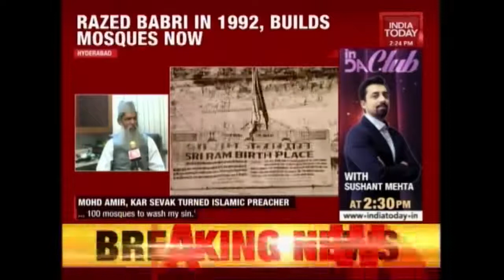Babri masjid ko girane ke baad unlogauv pe allah ka karam dekho